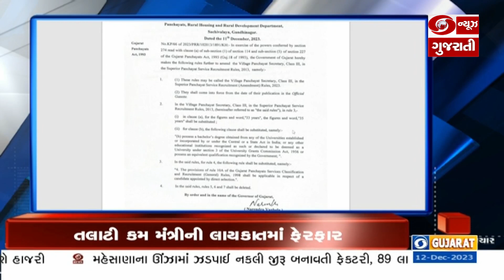કલમ 370 અંગે સુપ્રીમ કોર્ટના ચુકાદા બાદ PM નરેન્દ્ર મોદીએ વ્યક્ત કરી ખુશી...headlines11:00AM